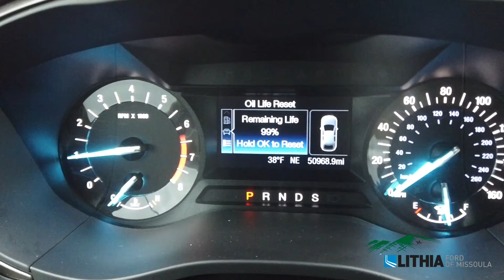2017 Ford Fusion SE - 3FA6P0HD5HR115417